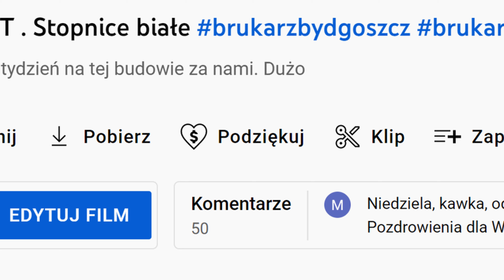Tajemnicza Dziura w podjeździe wypełniona :)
Sieeemanko! Kolejny tydzień drobnicy za nami:)
No i wyjaśniła sie tajemnicza dziura w podjeździe :)
Kostka Petra Polbruk.

To nie jest Instruktarz .

Teraz możesz wesprzeć kanał :) Pamiętaj Możesz nie musisz.
Lub!

UDOSTĘPNIJ!

Pytania

Porady

Wasze prace

Relacje z budowy